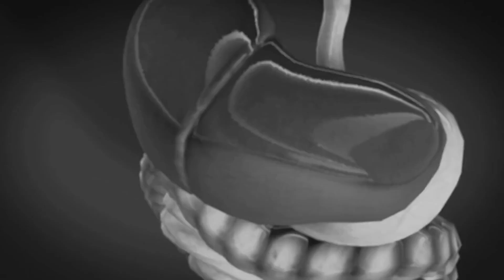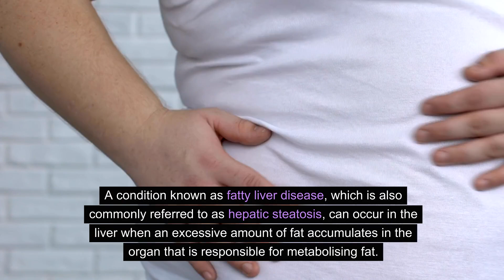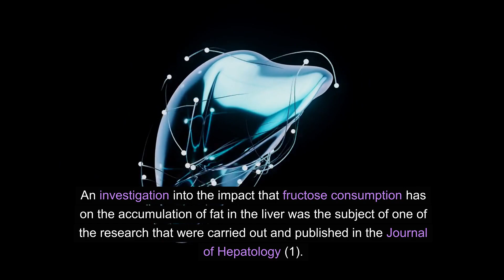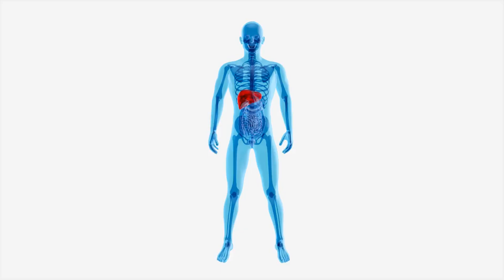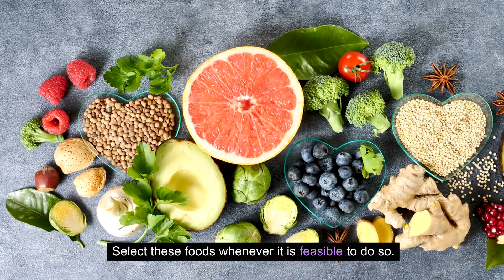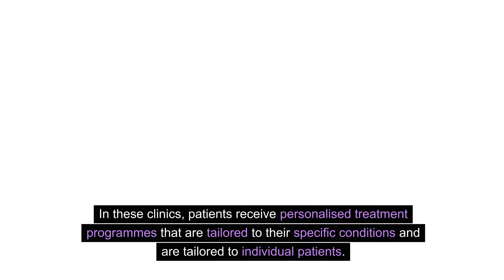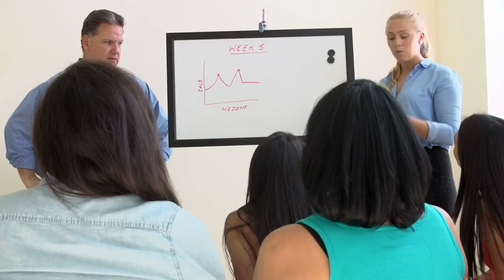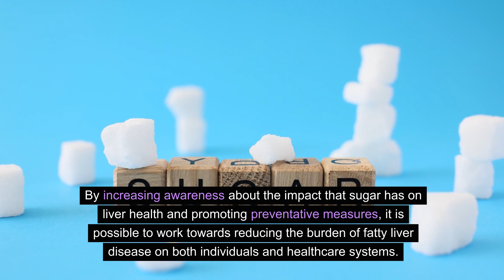CURSE : SUGAR AND FATTY LIVER !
Sugar turns into fatAny excess glucose in the blood is turned into fat cells. The liver is one of the places in our bodies that stores this excess fat. Over time, liver cells are gradually replaced by fat cells, leading to non-alcohol related fatty liver disease .